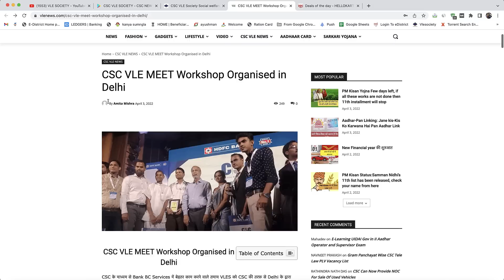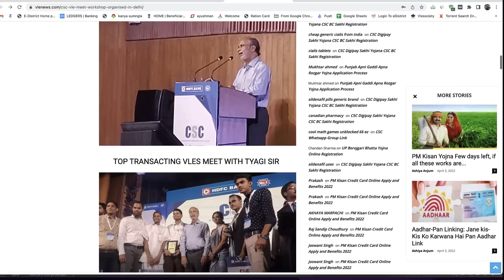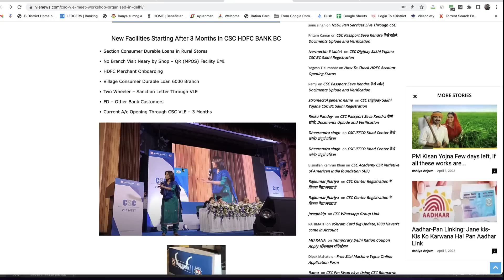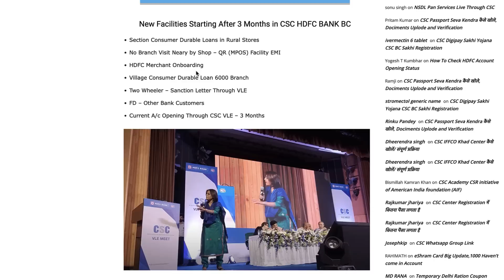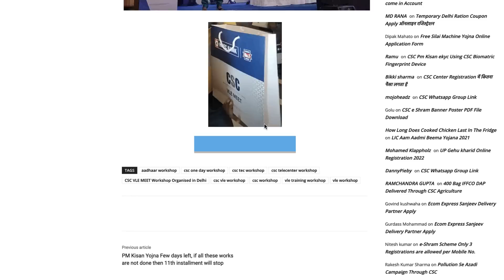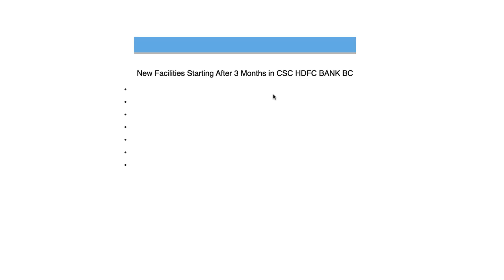CSC New Services for 2023, CSC VLE Meet New Delhi, HDFC Consumer Durable Loanb & Sanction Auto Loan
0:04
3:07
3:32
3:54
4:05
4:14
4:35
4:54
5:14